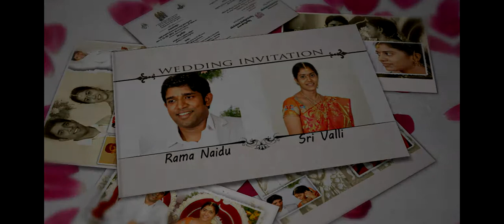SeeMyMarriage.com Wedding Invitation Video, Live Marriage Streaming Broadcast Palakollu,